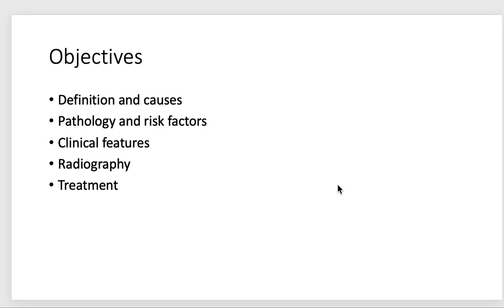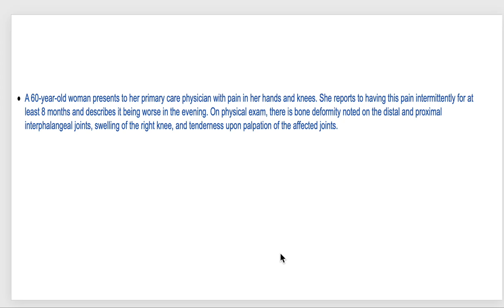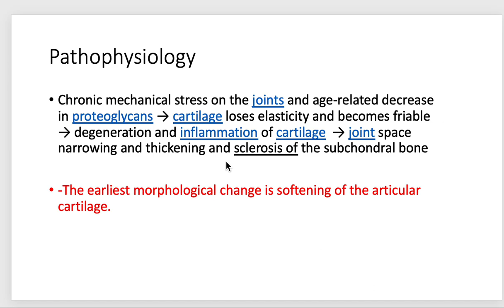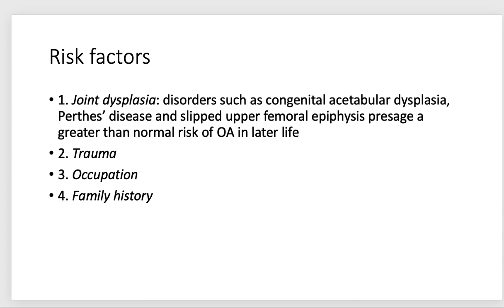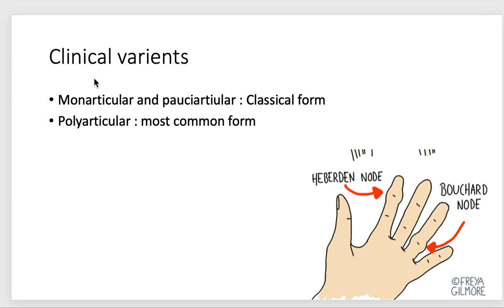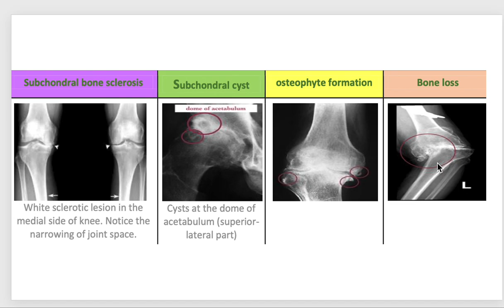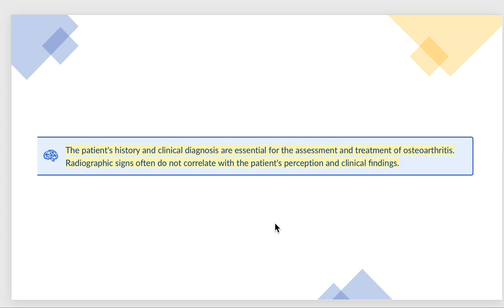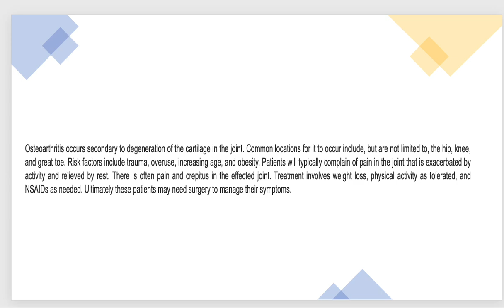الطالبة : شهد الرويلي | شرح محاضرة Osteoarthritis